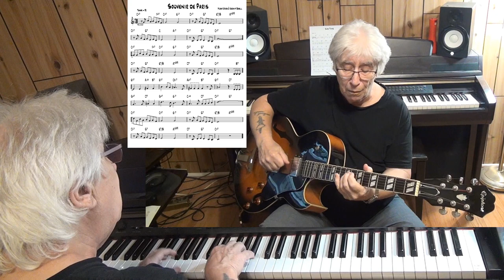Souvenir de Paris - Jazz guitar & piano cover ( Hugh Wade & Kermit Goell )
written Hugh Wade & Kermit Goell - improvisation guitar Epiphone ES-175 with Pick Up Gibson Classic 57 & piano Yamaha CLP 270